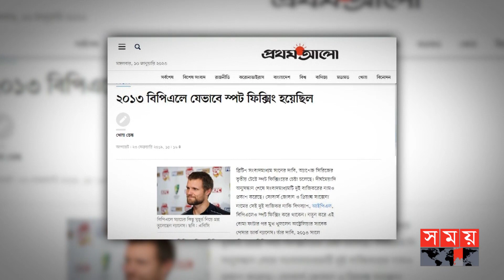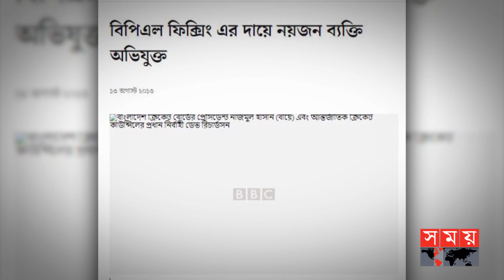বিপিএলে এবার ম্যাচ ফিক্সিং গুঞ্জন! | BPL News | Match Fixing in BPL | Somoy Sports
বিপিএলের নবম আসর শুরু হতে না হতেই আলোচনায় ফিক্সিং বিতর্ক। এবারের টুর্নামেন্টের ফ্র্যাঞ্জাইজি, সিলেট স্ট্রাইকার্সের এক পরিচালকের কাছে ম্যাচ পাতানোর প্রস্তাব দিয়েছে জুয়াড়িরা। সিলেটের সে কর্তা অবশ্য তখনই এ ব্যাপারে বিসিবির দুর্নীতি দমন কমিশনের প্রতিনিধিকে জানান। সময় সংবাদকে এ বিষয়টি নিশ্চিত করেছেন বিপিএল গর্ভনিং কাউন্সিলের এক শীর্ষ কর্মকর্তা।